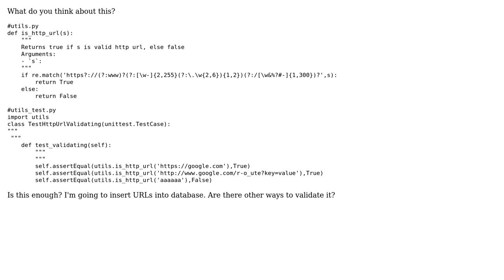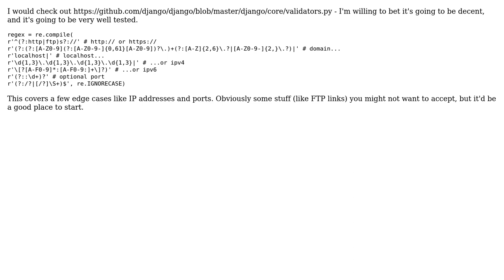HTTP URL validating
With thanks & praise to God, and with thanks to the many people who have made this project possible! | Content (except music & images) licensed under CC BY-SA | Music | Images & others | With thanks to user Latty user Jamal user Alexey Sidash and the Stack Exchange Network Trademarks are property of their respective owners. You are responsible for your own actions.